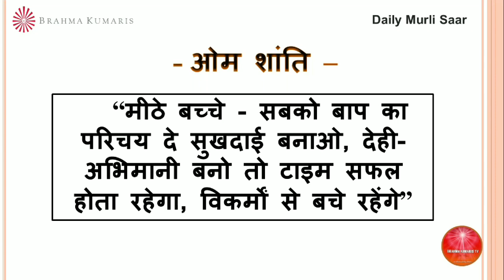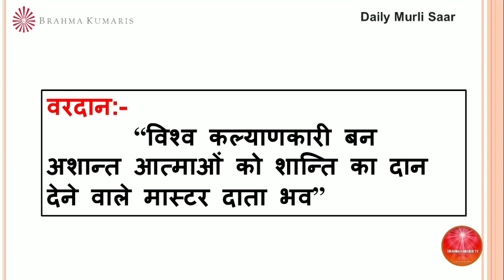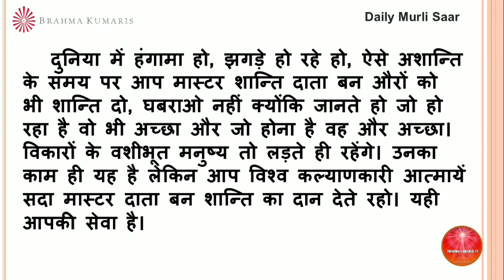BrahmaKumarisTV Aaj Ki Murli Saar/मुरली का सार/ 28 सितंबर 2022/Murli Essence by Brahma kumaris tv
।।ओम् शान्ति।।